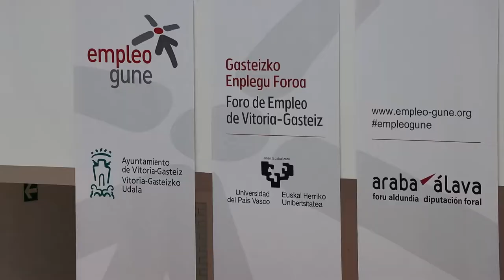EmpleoGune 2022 – Foro de Empleo de Vitoria-Gasteiz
Empleo Gune es un foro de empleo organizado por el Ayuntamiento de Vitoria-Gasteiz, por el Campus de Álava de la Universidad del País Vasco y la Diputación Foral de Álava.
La edición del 2022 ha tenido  cerca de 1250 visitantes, 64 empresas y 6 entidades participantes, y 213 ofertas de trabajo (465 puestos).